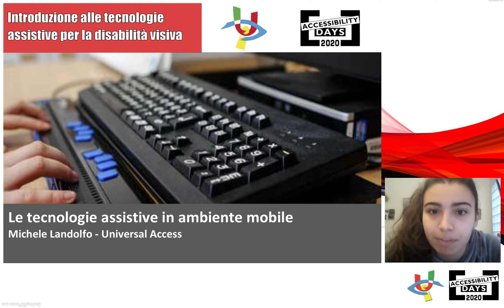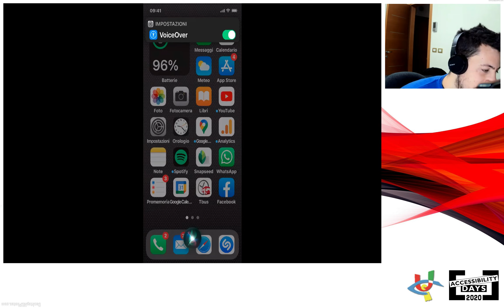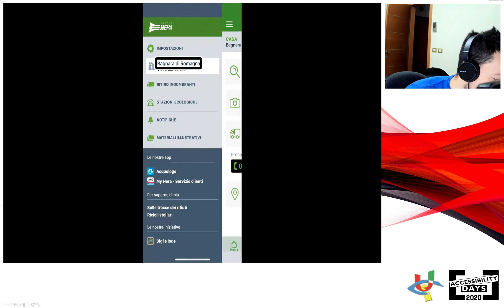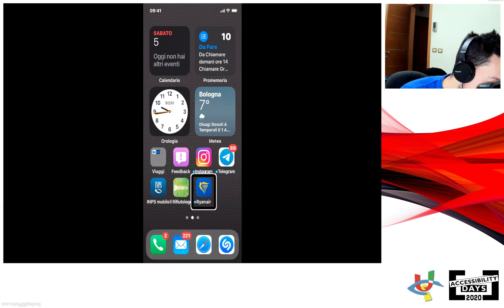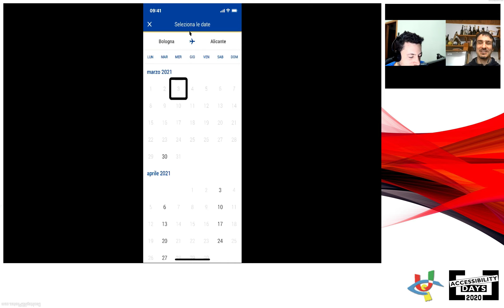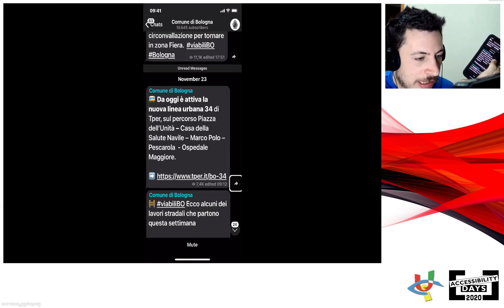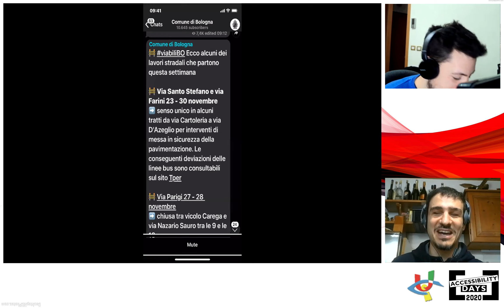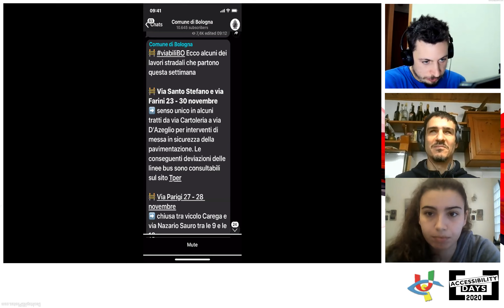Le tecnologie assistive in ambiente mobile (Michele Landolfo)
Le tecnologie assistive in ambiente mobile
Michele Landolfo - Universal Access

Introduzione alle tecnologie assistive per la disabilità visiva

L`Unione Italiana dei Ciechi di Ancona ed il team degli Accessibility Days hanno organizzato per venerdì 4 e sabato 5
dicembre 2020 un workshop online gratuito e aperto a tutti di 2 giornate (16 ore), che tratterà di argomenti legati alle
tecnologie assistive, in particolare per la disabilità visiva.
Lo scopo è quello di far conoscere meglio queste tecnologie per progettare prodotti e servizi sempre più accessibili.

Attività centenario U I C I – legge N. 160 DEL 27/12/2019, ART. 1, COMMA 336.

La partecipazione è aperta a chiunque è interessato al tema dell’accessibilità. In particolare, il workshop è rivolto a
coloro che offrono servizi o supporto alle persone con disabilità visive.

Con il supporto di Unione Italiana Ciechi e degli Ipovedenti, Sezione Provinciale di Ancona e Accessibility Days